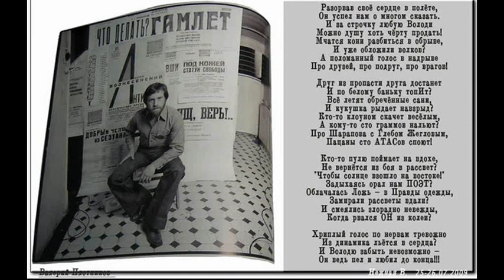Vladimir Vysockij Le candele vengono accese ogni sera per me - Мне каждый вечер зажигают свечи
Vladimir Vysockij Le candele vengono accese ogni sera per me - Владимир Высоцкий ,  Мне каждый вечер зажигают свечи